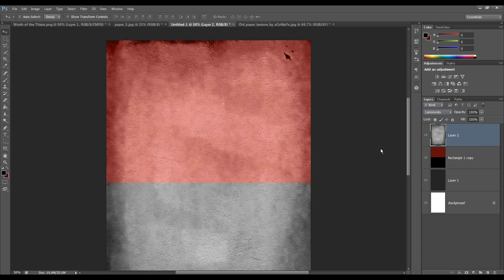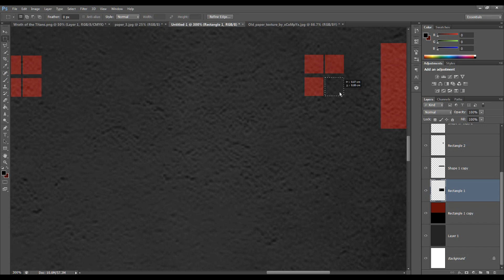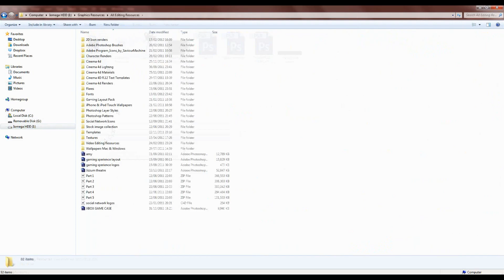Minimalist Posters: The Cabin in the Woods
A great start to my new series of Minimalist Posters. Comment in the section below with film titles and ideas for the next episode in the season!

Minimalism sets out to convey and idea or topic through simple shapes. I.e 'The Cabin in the woods' poster featuring a Cabin and some trees, quite obvious but some people forget to do it! Minimalist posters are fun because they're quick and they look great! Remember if you're going to do a film it's best to choose one you know quite well. As often the items on the logo represent key points in the film!

If you've not seen many minimalist posters before then just Google it and see the kind of works other designers produce. If this video inspires you to create your own minimalistic work then feel free to add it as a video response it would be great to see you guys getting creative!